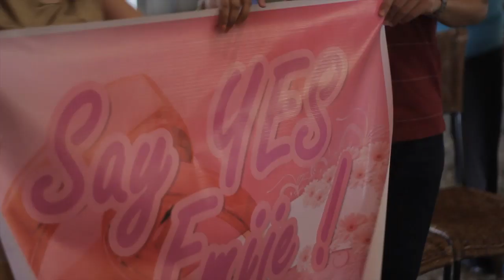Farrel + Emjie | Proposal